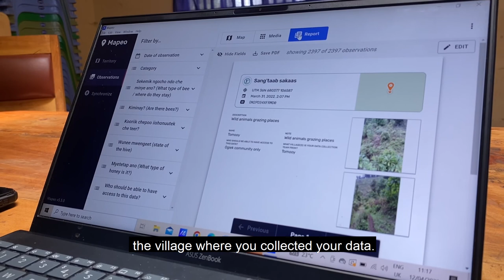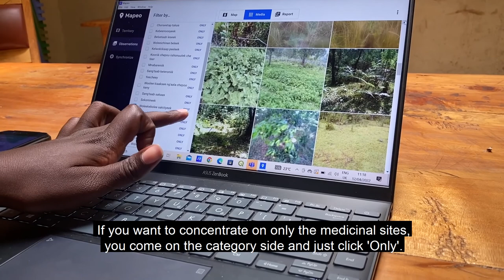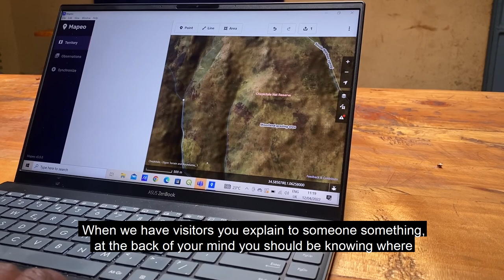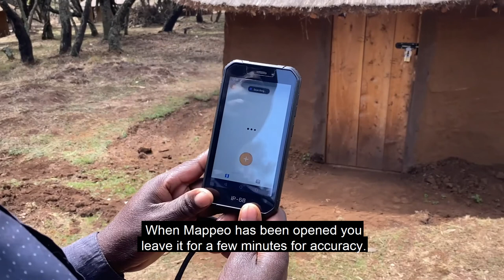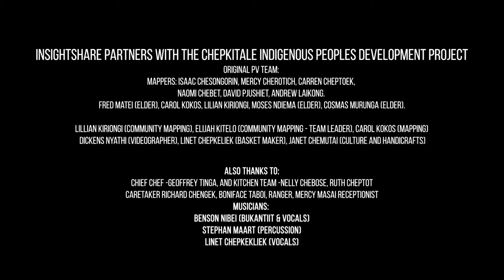Ogiek, Kenya: Mapping Mt Elgon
Filmed and edited by the Indigenous Ogiek Participatory Video team, this short video follows Lilian Kiriongi (Ogiek Community Mapper) and other Ogiek members narrate the process of using technology to map the environment of Mount Elgon, Kenya; This is land that the Ogiek have been safeguarding for generations.

Watch as the team travel across the land and continue documenting vital medicinal plants and foods, logging details of recent harm inflicted on forests by local government, recording historical locations of social struggle and human rights abuses.

The process of Mapping the land for the Ogiek is hoping to be a powerful for both the community in the short term and long term. Through documenting such activities and traditions, knowledge can be preserved and shared amongst Ogiek communities despite the attempts to eradicate Indigenous lives, knowledge, culture, and communities. This documentation can also be used as proof of the ways in which Ogiek people interact with the land, not only preserving the existing biodiversity but actually improving it.

Supporting Indigenous land rights is critical in the struggle for climate justice. Indigenous communities have lived in harmony as part of nature for millenia, and have resisted centuries of violent genocide attempts, abuse, and theft of land. These communities need to be heard, and learned from in order for us all to effectively mitigate the collapsing of our ecosystems and climates.